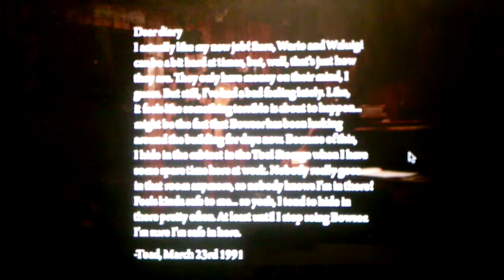Five Nights At Wario's 3 Version 2.0 Journal Entry Cut scene From The Five Nights At Wario's 2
Decided to show this in a video if you want to see the cut scene click on the journal on the table when you hide in the 3rd Living Room